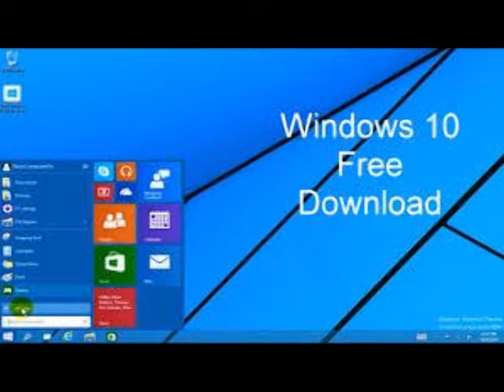windows 10 installation guide